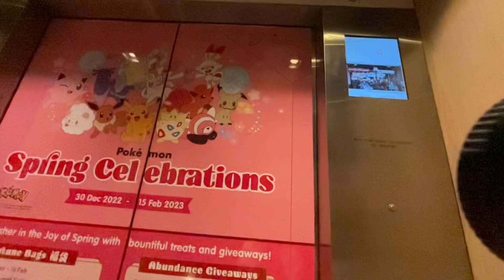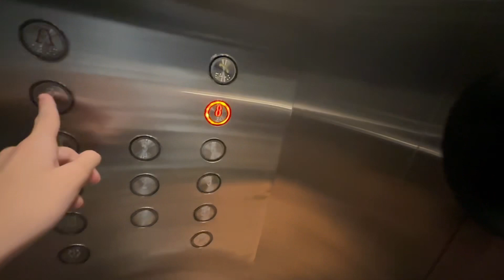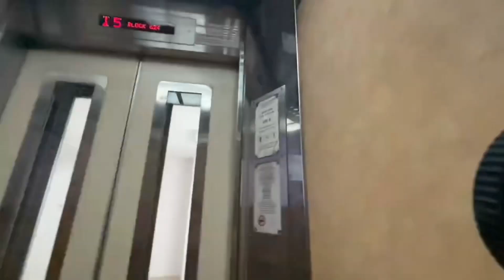KONE Lift 22 at Takashimaya Shopping Centre